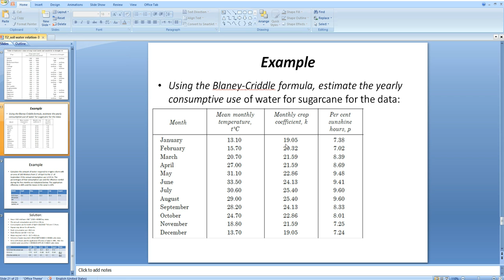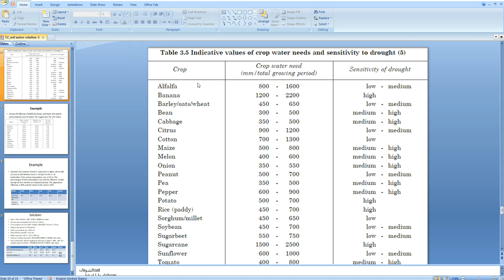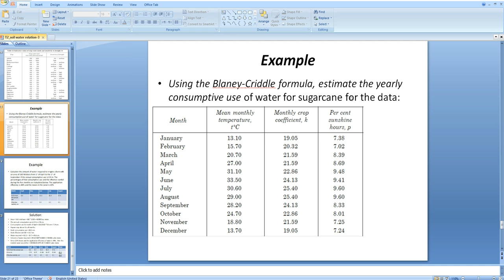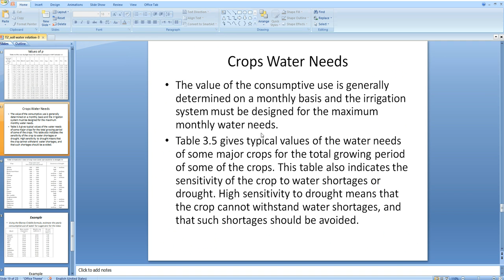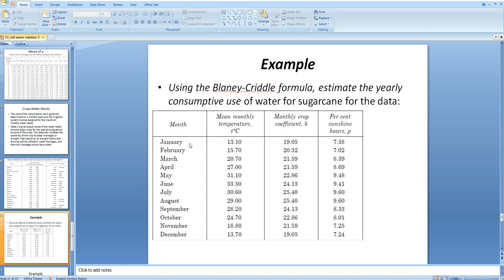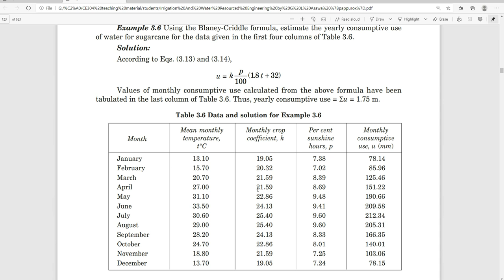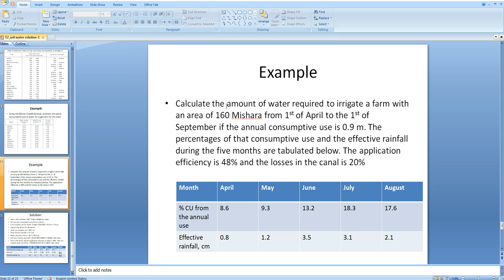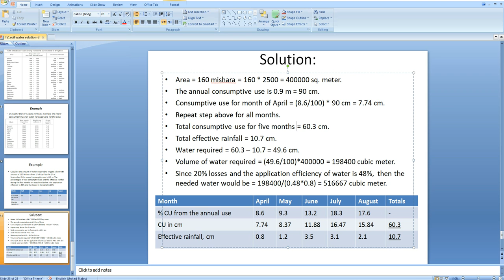L16 Water resources engineering consumptive use part 4 Dr Alyaseri